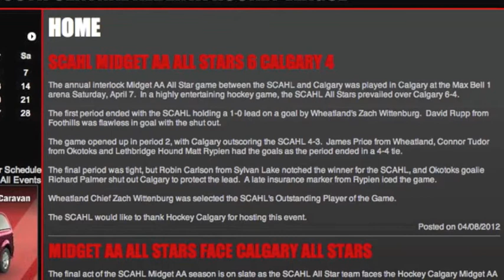2012 Midget AA All-Star Classic - SCAHL vs. Hockey Calgary All Stars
This is a short video, comprised from the April 7, 2012 Midget AA All-Star Classic Game.  Richard Palmer played the third period of the game and recorded a shutout against the Hockey Calgary All-Star team.